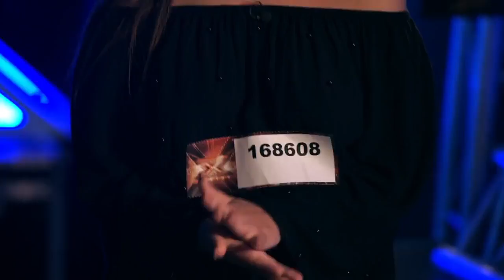Antonia a venit la X Factor! În realitate se numește Adela Ciocan și cântă pe oriunde apucă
E clar. E seara fetelor superbe. Toate tinerele care au apărut în fața juraților până acum au strălucit la propriu. Este și cazul Adelei Ciocan, o ardeleancă din Câmpia Turzii, despre care Dani spune că seamă leit cu Antonia.